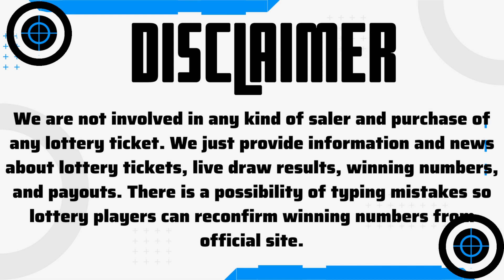Tri State Megabucks Sep 25, 2023 – Next Estimated Jackpot Prize $4.78 Million - Winning Numbers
Today 25 September 2023, Find here uploaded Next Tri-State Megabucks Lottery Results Today Saturday, Top payouts, and winning numbers for today and past 30 days in this video.

The Multi State Lottery Association (MUSL) releases Next Tri-State Megabucks Sep 25 2023, results for today Monday. The Multi-State Lottery always conducts Tri-State Megabucks live drawings, Wednesday & Saturday at 7:59 PM ET.

Check here past 30 days Tri-State Megabucks Lottery results history.